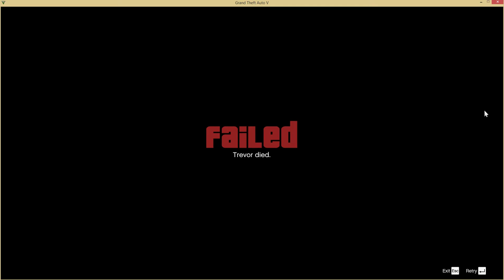Gta V - Rampage Rednecks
nvidia shadowplay
gtx 950